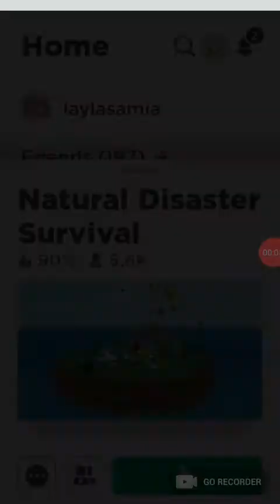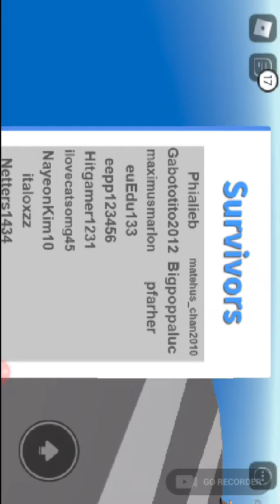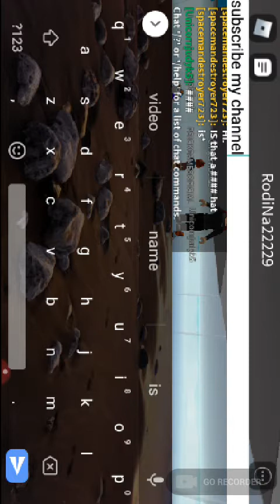roblox natural disasters